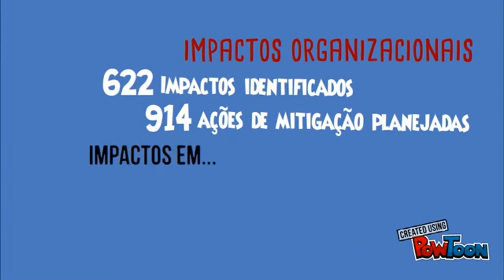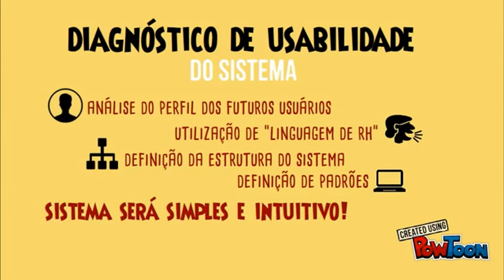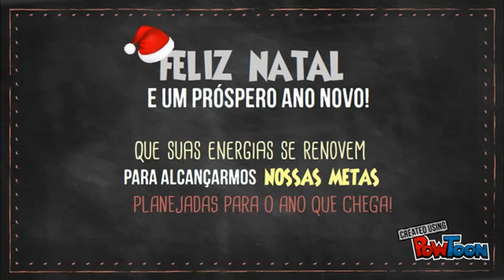Retrospectiva 2015 do Projeto RH Folh@